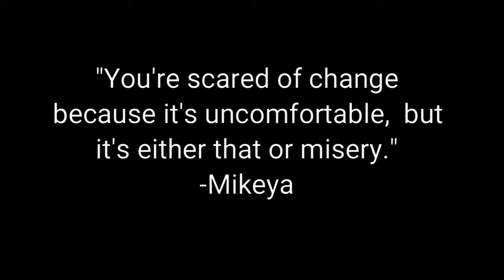"MOVE WITH FEAR" Motivation Monday by Mikeya Murphy